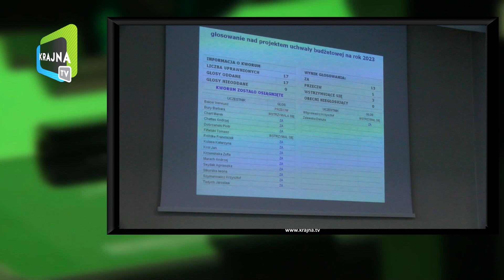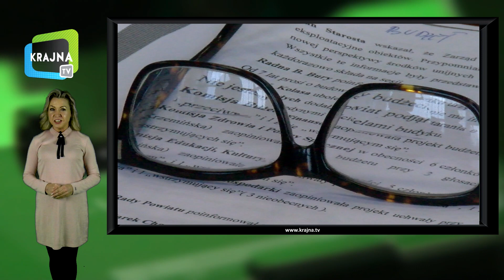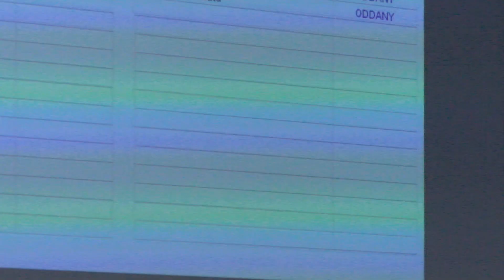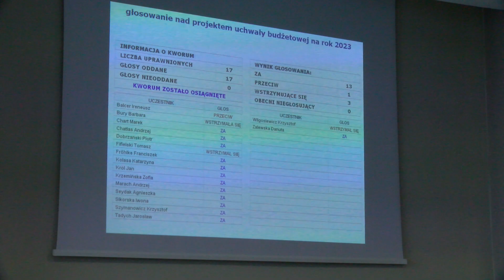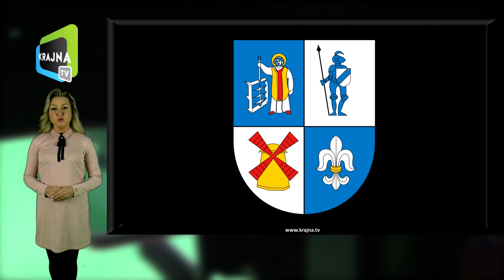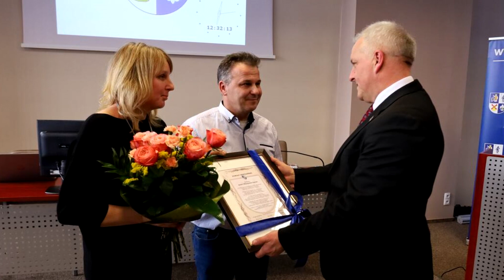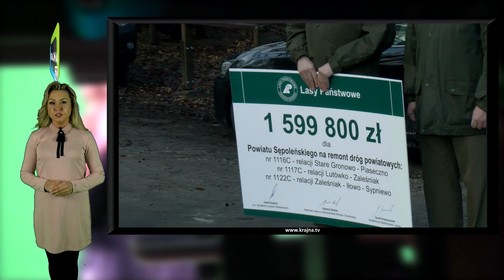Serwis informacyjny powiatu sępoleńskiego (video)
To pierwszy od kilku lat budżet powiatu sępoleńskiego bez programu naprawczego, i właśnie od szczegółów związanych z tegorocznymi finansami rozpoczynamy podsumowanie najważniejszych wydarzeń grudnia w powiecie sępoleńskim. Oprócz tego w programie powiemy jeszcze o zakończeniu działalności Rodzinnego Domu Dziecka w Wąwelnie, zobaczycie także jak marszałek województwa kujawsko – pomorskiego otwierał nowo wyremontowany oddział wewnętrzny szpitala powiatowego w Więcborku. Później jeszcze relacja z zakończenia budowy dróg powiatowych dofinansowanych przez Nadleśnictwo Lutówko, a na koniec najciekawsze momenty przedświątecznej powiatowej wystawy stołów wigilijnych.